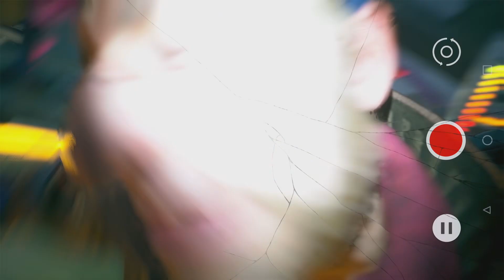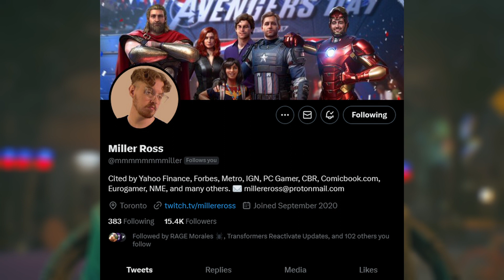Where Is the Prequel Comic: Suicide Squad: Kill The Justice League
Welcome To The Pantheon, Today we're gonna be talking about what is going on with the Prequel Tie In Comic for Suicide Squad. Kick back and Enjoy!

Glad To See You Could Make It. Hang Out For a While, Chill,
Relax, And Enjoy The Video In Front Of You.

Make Sure To Follow Me Over On Twitch And Twitter As Well!